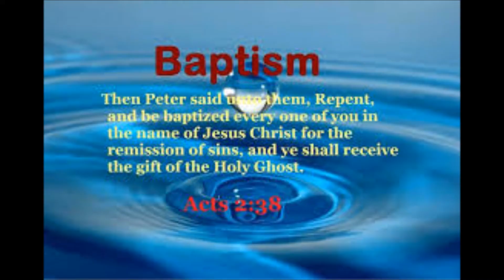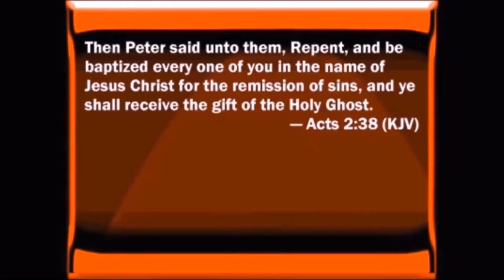Saturday Night Delight by Gordon Winslow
Two sermons on the greatness and goodness of God.